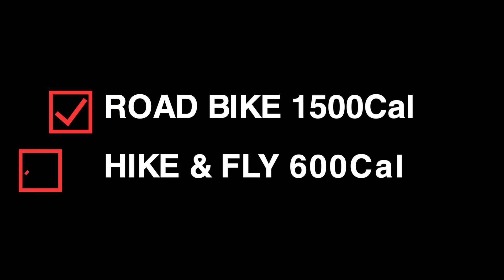How I failed to burn 5000 calories in 1 day!!! - part 3 of 6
Today I attempted to burn 5000 calories doing six different sports that I enjoy doing.  The plan was to challenge myself to burn all these calories while trying to have fun! Here's the first part of seven short clips.
1- Road Cycling
2- Hike and Fly (paragliding)
3- Mountain Bike
4-Kiteboarding
5-Crossfit
6-Run

Artist: The Dubbstyle
Album: Sun is Dub
Song: Zumbido

Artist: The Dubbstyle
Song: Zumbido

Artist: Asthmatic Astronaut
Album: Lost Unfinished Thrown Away and Recovered
Song: UP